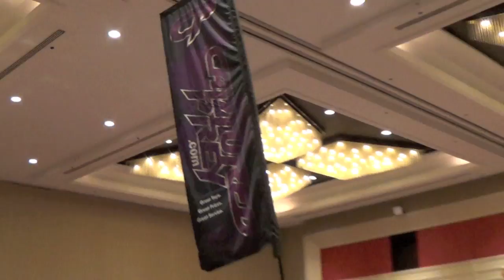TFCON USA 2016 Vlog and Montage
Captain Glasses goes solo on this adventure to his first Transformers convention. See lots of toys, guests, and many more in this video!

Note: Music in video does not belong to me. All credit is given to the Transformers Franchise. This is a non-profit video.